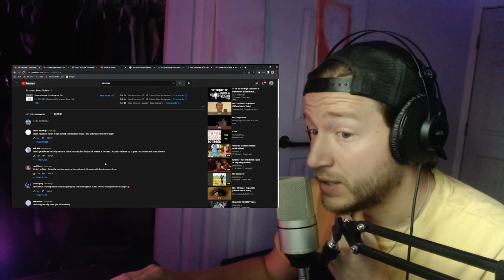First time hearing PAPAOUTAI by Stromae!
what a deep song guys!! so many layers to dissect